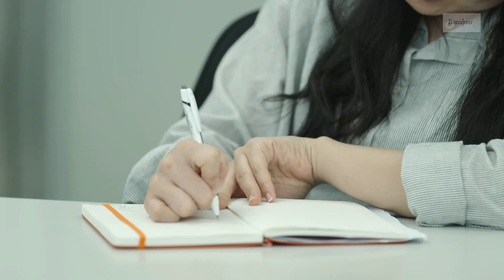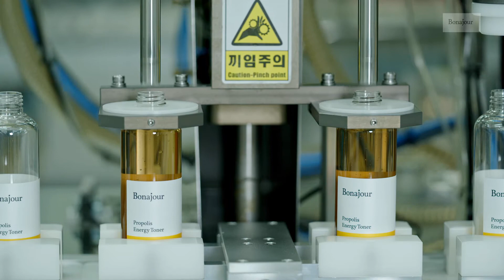보나쥬르 화장품 영문홍보동영상